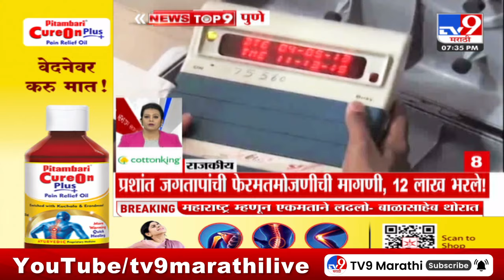TOP 9 Political News | राजकीय टॉप 9 न्यूज | 7.30 PM | 29 November 2024 | Marathi News